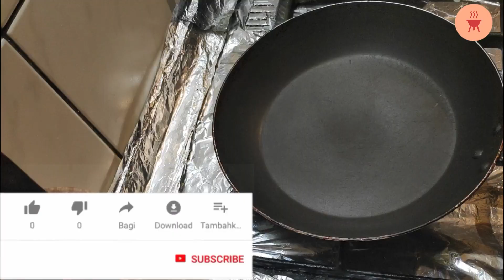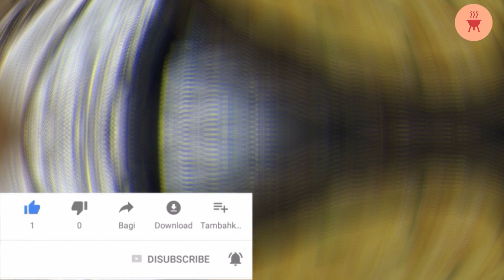পর্ব-১১ সহজ আলু ভর্তা প্রণালী // Easy potato mash recipe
Welcome To... Khelar Chole Rannabati
Season-2020-Part-9
Episode-11
উপকরণ: সিদ্ধ আলু, পেঁয়াজ কুচি, কাঁচা মরিচ কুচি, মাখন ও লবণ
Ingredients: Boiled potatoes, chopped onions, chopped green chillies, butter and salt
দেশী ভর্তা রেসিপি
বাংলাদেশী ভর্তা
ভারতীয় ভর্তা
মজাদার ভর্তা
আলুর ভর্তা
আলু দিয়ে রান্না
মজাদার আলুর ভর্তা
deshi mashed potatoes
bangladeshi mashed potatoes recipe
indian mashed potatoes recipe
southeastasia mashed potatoes recipe